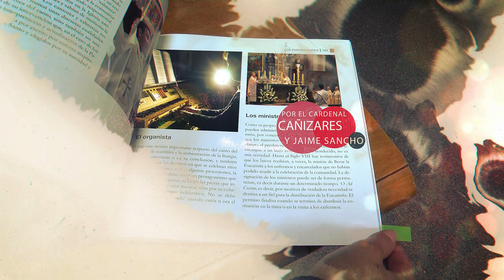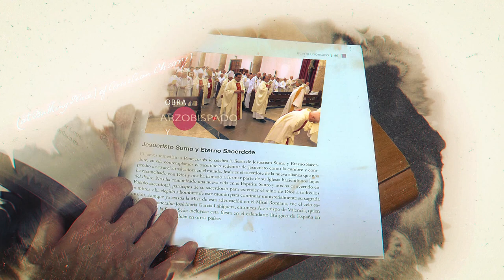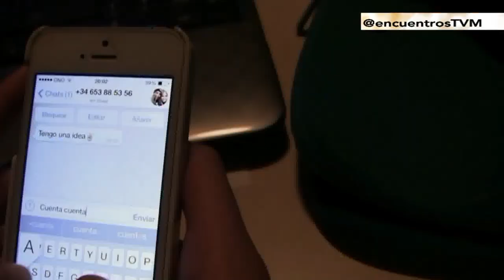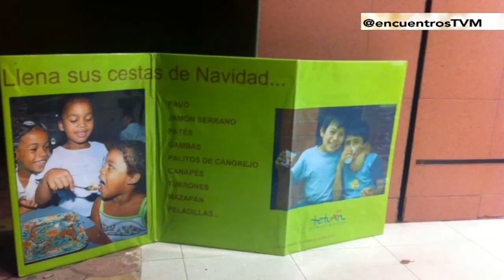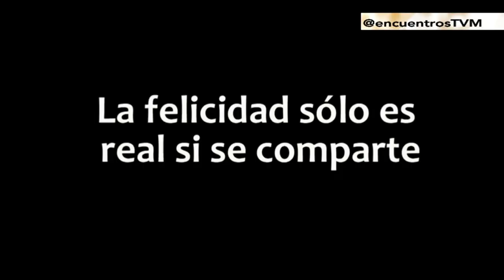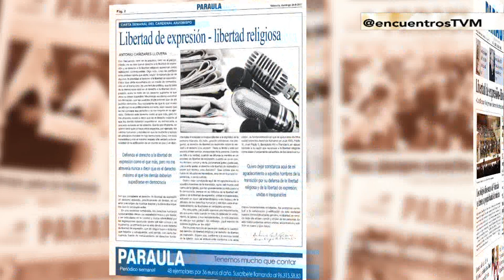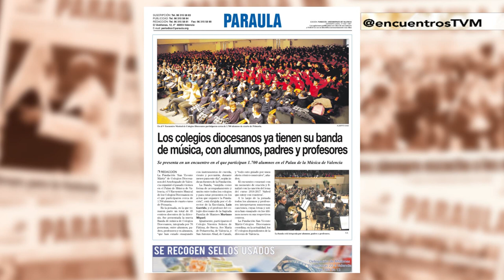Opus Dei: cómo viven la fe sus miembros y cómo es su nuevo prelado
El papa Francisco ha elegido recientemente a monseñor Fernando Ocáriz como nuevo prelado del Opus Dei. En "Encuentros" varios miembros de la Obra nos hablan de él y de cómo viven su fe a través de esta realidad eclesial. Programa emitido en TV Mediterráneo el 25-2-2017